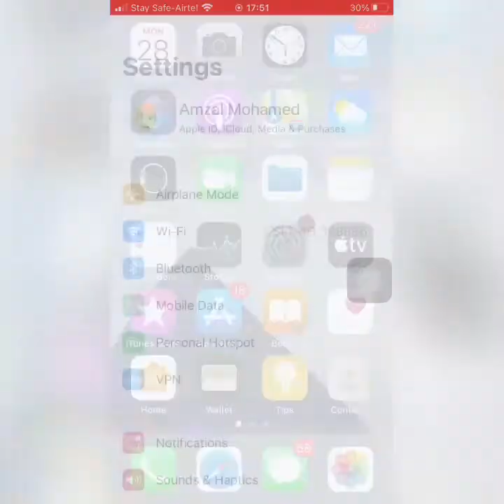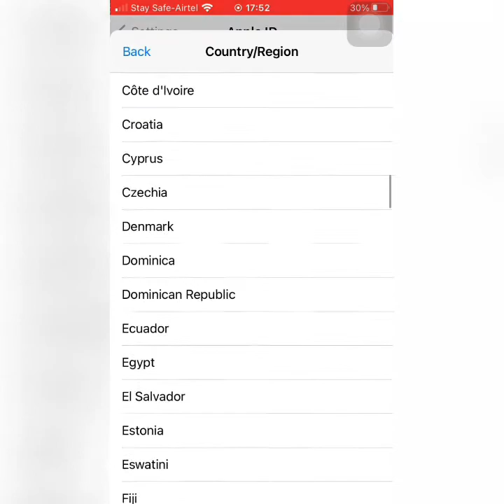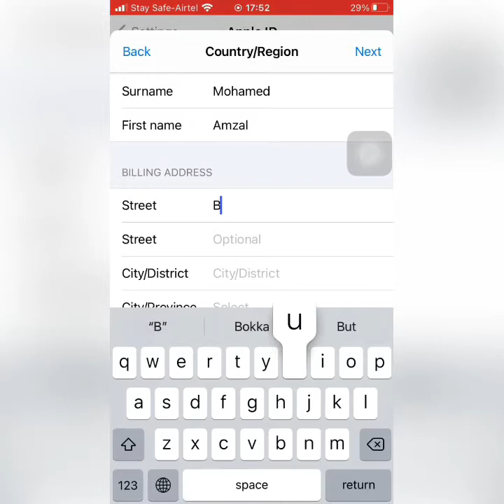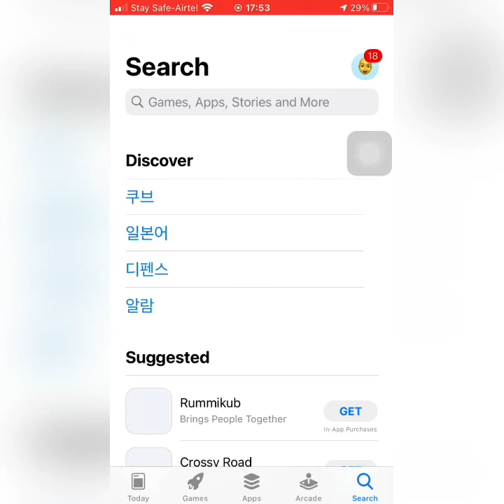How to download PUBG KR VERSION to your iphone or ipad for free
Busan postcodes
600-011
600-012
600-013
600-014
600-015